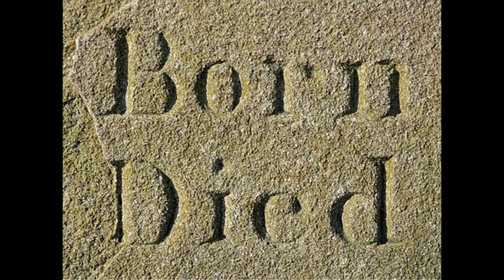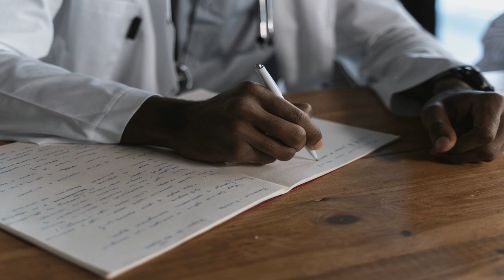Amardeep Sada - India's Youngest Serial Killer real Story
Amardeep Sada - India's Youngest Serial Killer real Story | Crimes N Candyland

This story is about Amardeep Sada, India's Youngest Serial Killer. He had killed three people by the time he was eight years old. We also explore how the investigation went down, his backstory, and what psychologists have to say about the mind of such a brutal murderer at such an early age.

Sada, born in 1998, killed many family members in various events between 2006 and 2007.